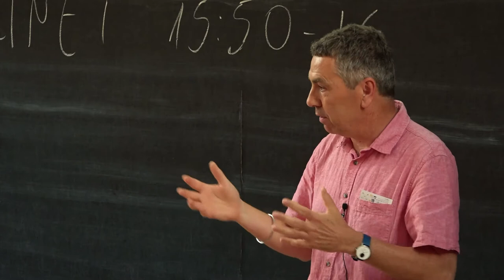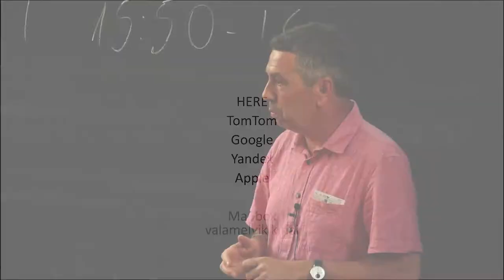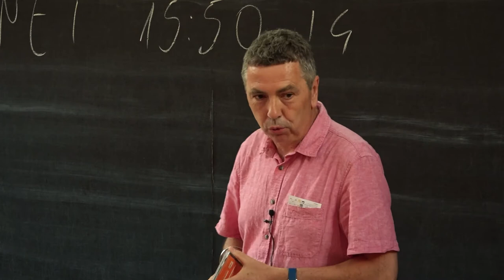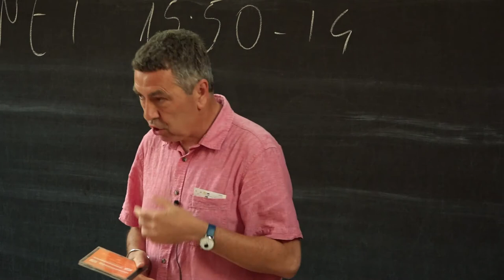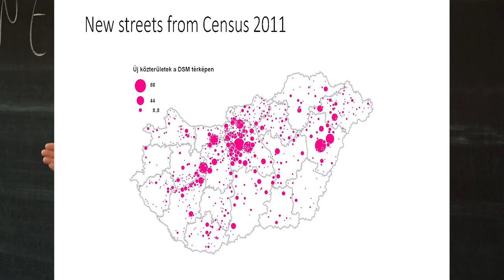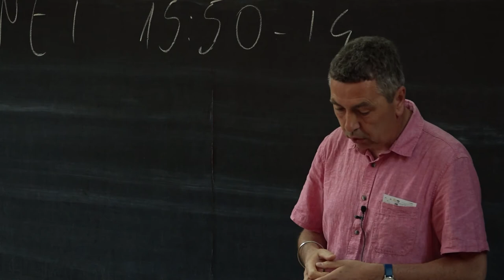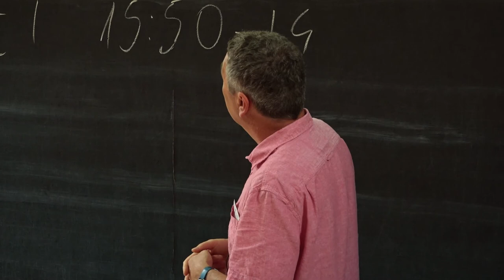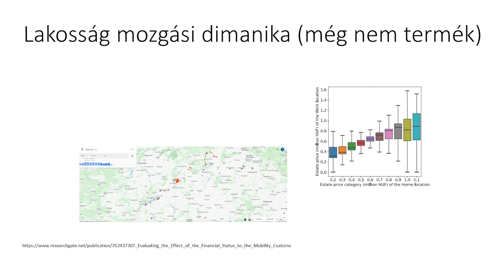A szocio-ökonómiai információk beépülése a térinformatikába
Prajcer Tamás előadása a Neumann János Számítógép-tudományi Társaság Informatikatörténeti Fóruma (NJSZT iTF), a Magyar Térinformatikai Társaság (HUNAGI) és a Budapesti Műszaki és Gazdaságtudományi Egyetem Építőmérnöki Kara (BME) szervezésében, az iTF Nagy Számítástechnikai Műhelyek sorozatában, „A térképektől a digitális Földig vezető rögös út - A magyar térinformatika a kezdetektől napjainkig” című rendezvényen. (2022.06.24.)